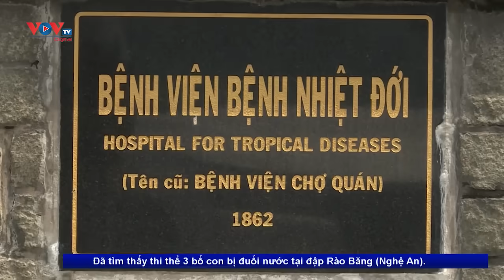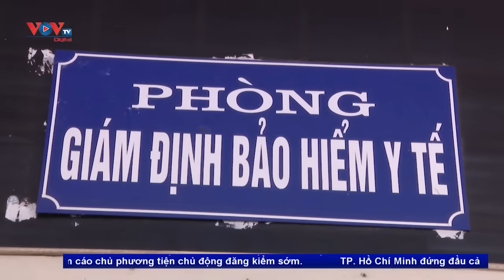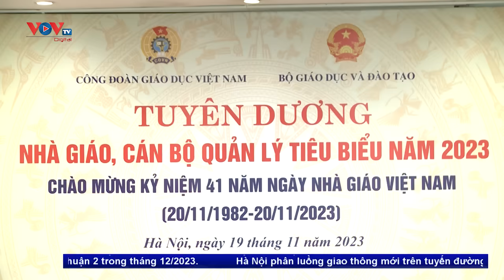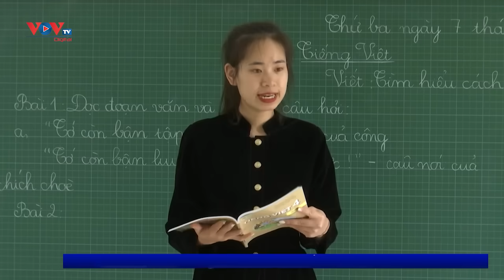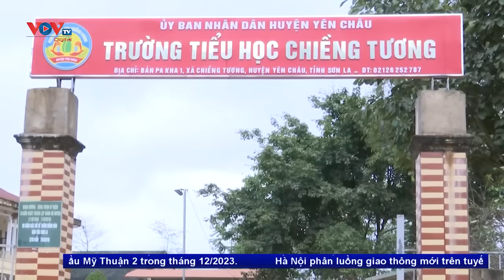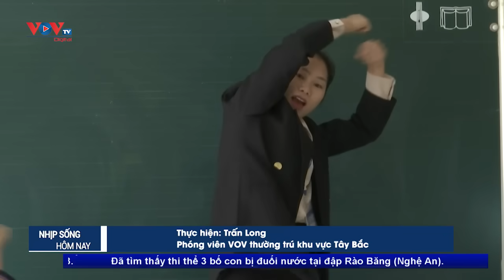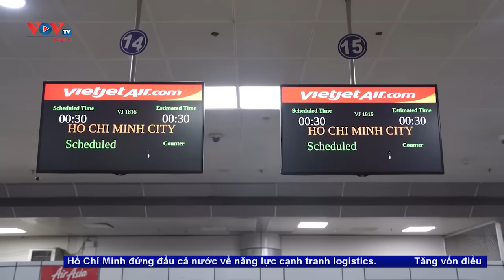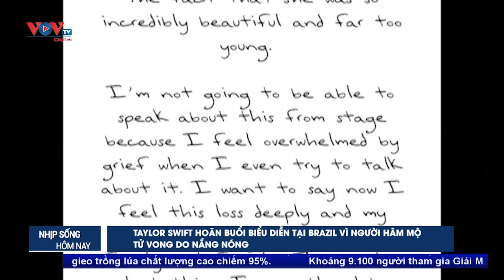Bản tin sáng ngày 20/11 | Tin tức thời sự mới nhất hôm nay | VOV